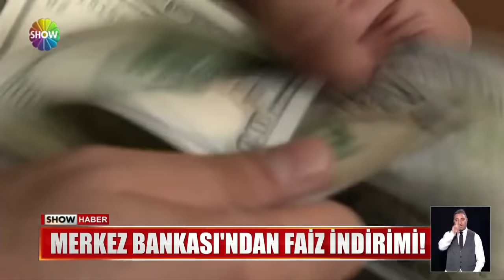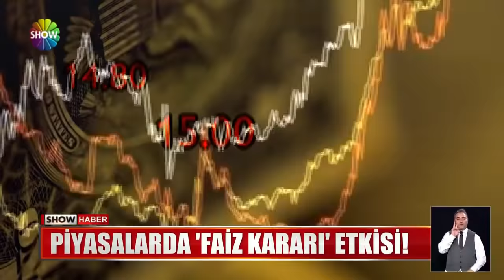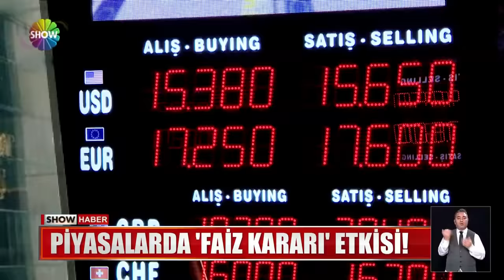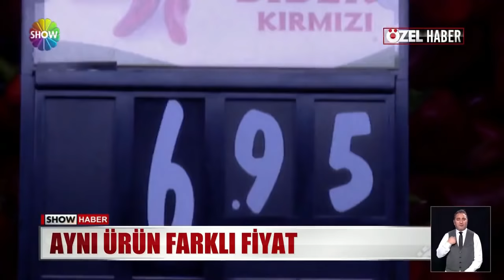Show Ana Haber 16 Aralık 2021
00:00 Jenerik
00:20 Asgari ücret 4.253 TL oldu!
03:02 Asgari ücrete sokak ne dedi?
04:41 ''Esas mesele enflasyonun kontrolü''
06:23 Merkez'den faiz kararı!
08:39 Faiz düşünce dolar çıktı
10:58 Meclis'te tansiyon düşmüyor!
13:19 Sahte içki nasıl anlaşılır?
15:38 Kadıköylü Superman!
17:20 Servis dolandırıcıları iş başında!
19:06 Elektrik yok, aileler perişan!
20:32 Oyuncu olacaktı, oyuna geldi!
22:42 Cenazeler karıştı
24:27 Aynı ürün farklı fiyat
26:30 Yeni hayatına ilk adımını attı
28:01 Aldığı otomobil hurda çıktı!
29:32 Flörtlerde sosyal medya etkisi!
32:46 Bileğinin gücüyle tarih yazdı!